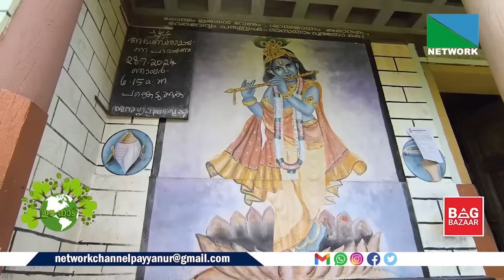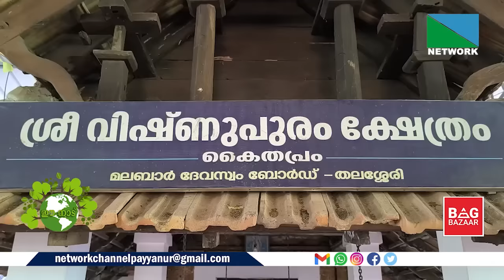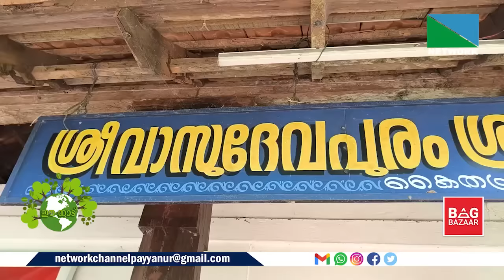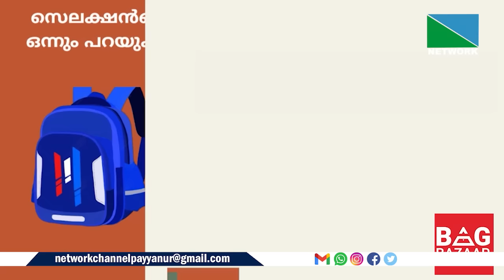കൈതപ്രം കഥയുറങ്ങുന്ന ദേവഭൂമി